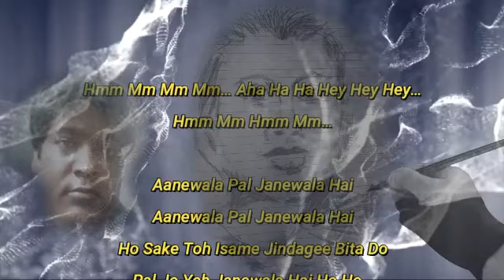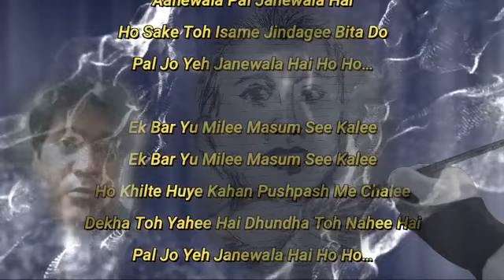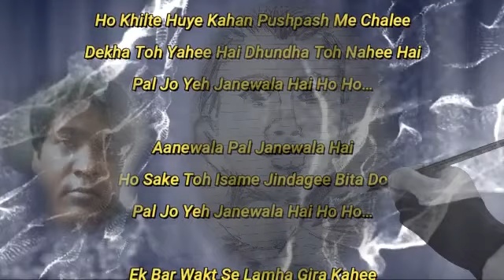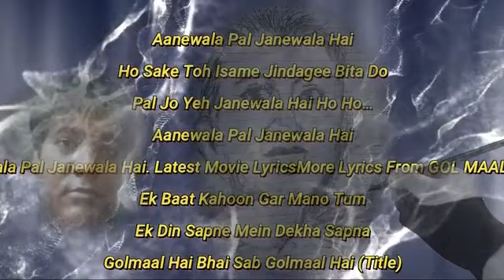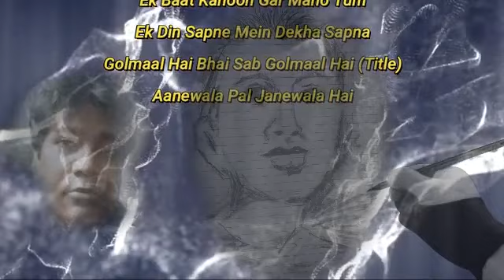sanjit art 18.03.2024